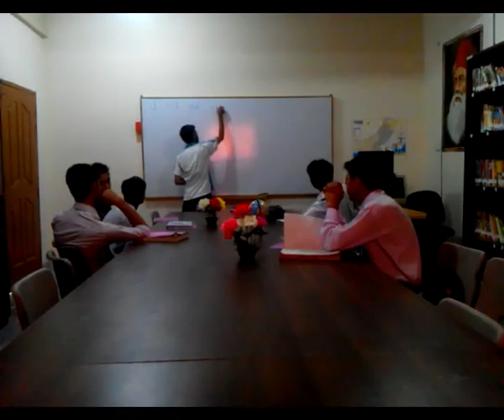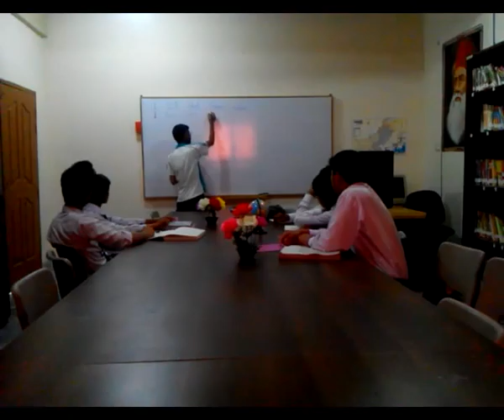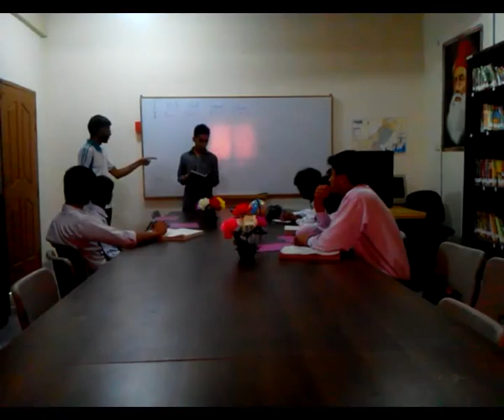English Conversation | SILAH | PCC Campus | Islamabad | 2015 | Dr. M Rafi Mujahid | 70